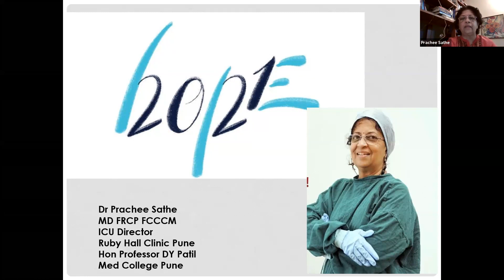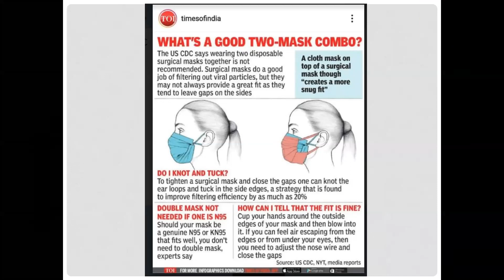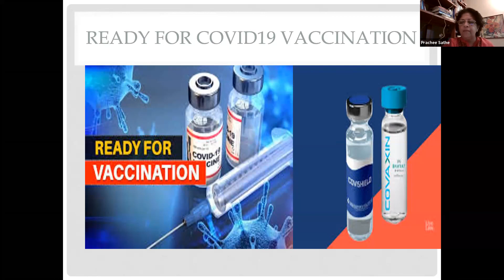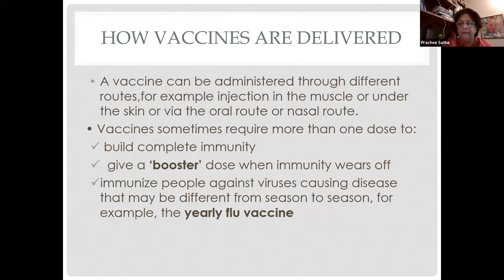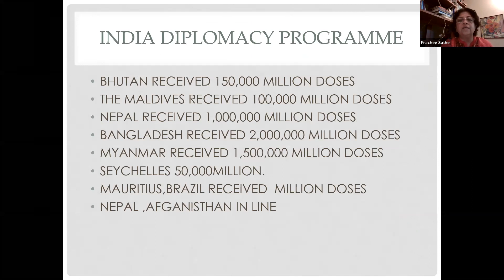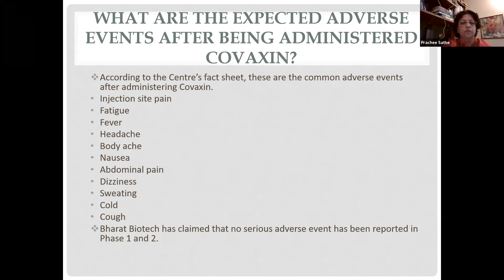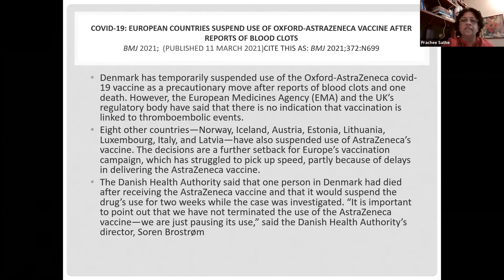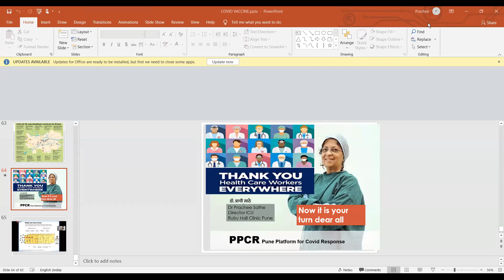Should I Vaccinate or Should I Not ?Rotary Club of Pune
Should I Vaccinate or Should I not ?

Have we ever thought why  the second wave is more dangerous? Why are more people getting infected? We know  that the virus is highly infectious,  However isn't it true that we all were very careful during the first wave.  We stayed at home.  We wore our masks and we sanitised.  But  today our attitude towards  the virus has changed . We have become fearless.

Don't you think, we are responsible  for what's happening around us ?

Israel is emerging into post pandemic life. This has been achieved only because the  majority of people in Israel have got vaccinated.

We Indians have a lot of doubts when it comes to covid vaccine - thanks to WhatsApp University. A lot of people are scared to get themselves vaccinated.

I have come across people saying  that "there is no covid virus and that the Government  is playing tricks so that everyone gets vaccinated and they can make some profits"

Are we dumb or are we acting dumb?

It's really shameful that we Punekars are the #1 for Covid infections.

Getting vaccinated is the only way to end the pandemic.

Please watch Dr. Prachee Sathe's video, where she  has given us a complete guide on  who should take the vaccination and who should not?

It will clear all our doubts.

We need to be aware and be informed about the facts.  We need to be  equipped to help the nation get rid of this pandemic and also be a catalyst to make this world a better place to live in.

Really appreciate Rotary Club of  Pune smart city for taking initiative to arrange such a session.

We can overcome this pandemic.  Let's contribute together by doing what we can and end it.

Current perspective of COVID ..
The Speaker is  Dr. Prachee Sathe MD, MBBS
Director, ICU Ruby Hall Clinic,
Hon. Professor Dr. D.Y.Patil Medical College,
Consulting Physician.Pune.
Credits to Rotary Club Pune